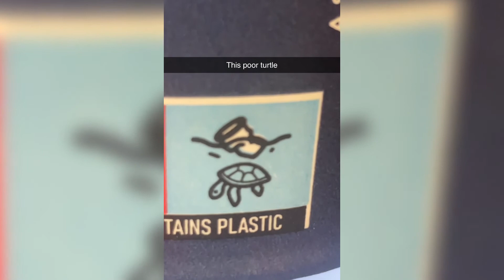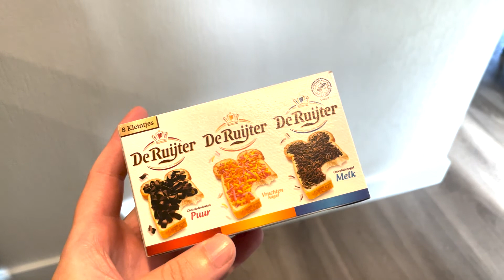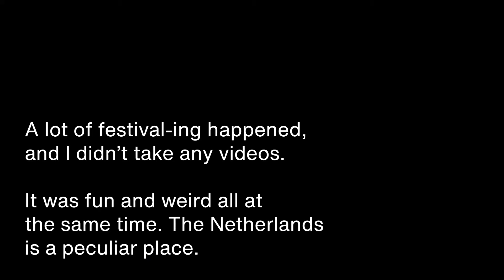A weekend in Amsterdam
Anyone want to buy a hippo pin?